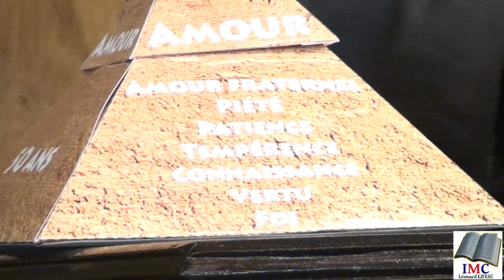Léonard Lifese - La drachme perdue - IMC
Prédicateur : Pasteur Leonard Lifese
Date : Jeudi 14 Janvier 2016
Lieu : International Mission Center Brussels